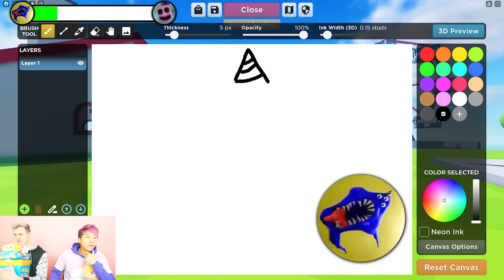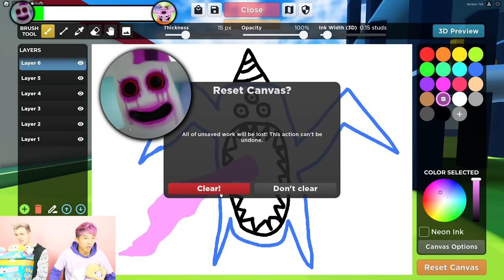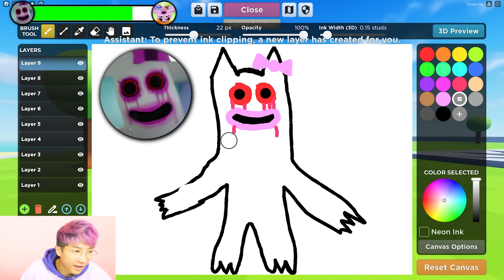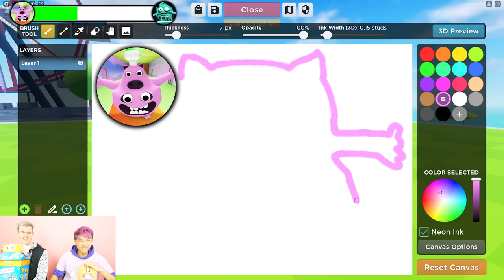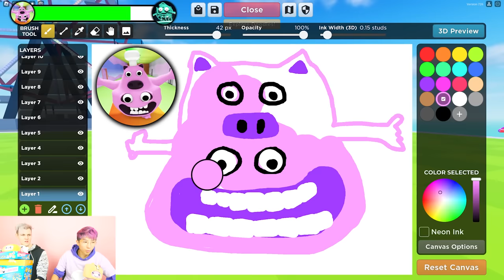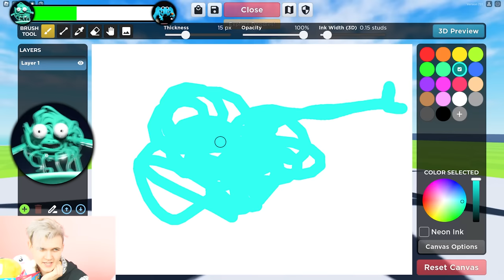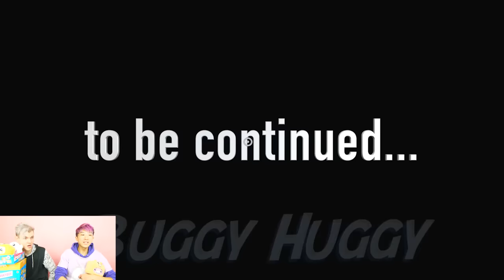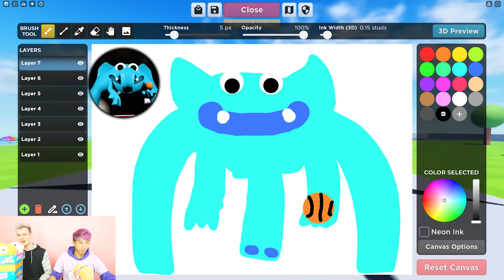DRAWING ALL GARTEN OF BANBAN JUMPSCARES In ROBLOX DOODLE TRANSFORM!? (GARTEN OF BANBAN 3!)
LankyBox World!